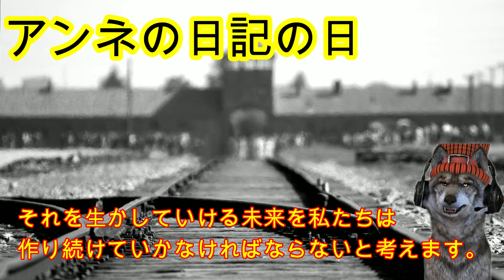6月12日（日）の今日は何の日